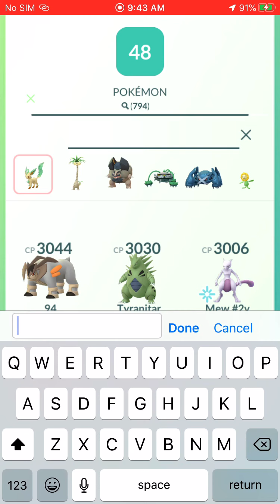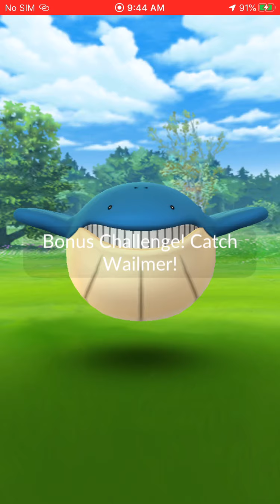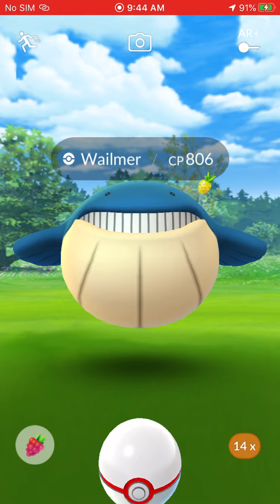Doing a walimer raid